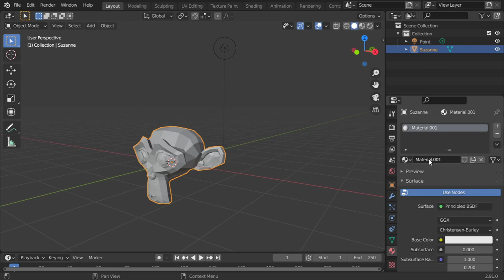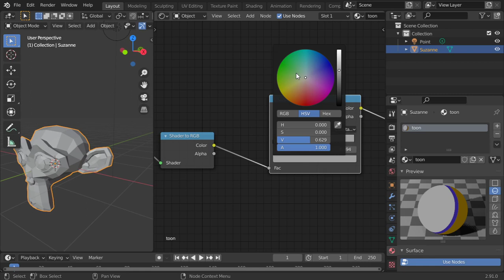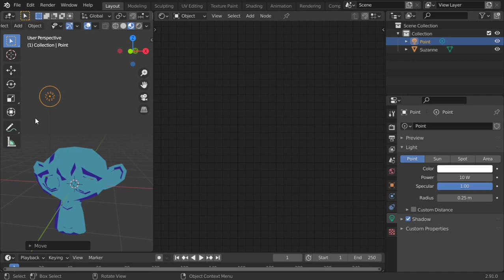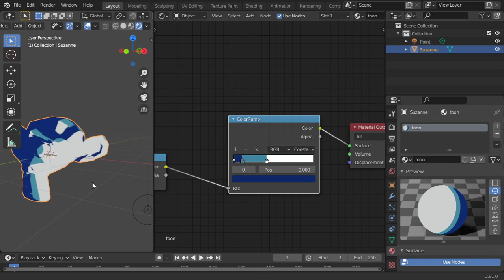Blender render Engine EEVEE :: Toon shader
الدرس الخامس
toonshader